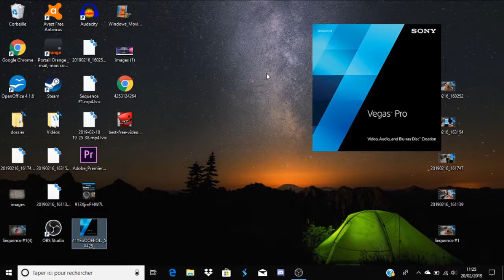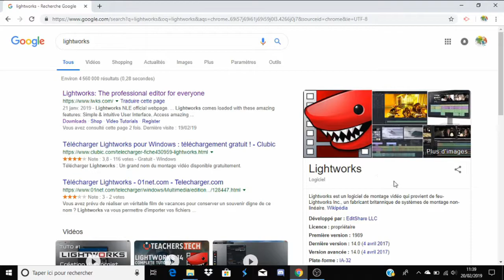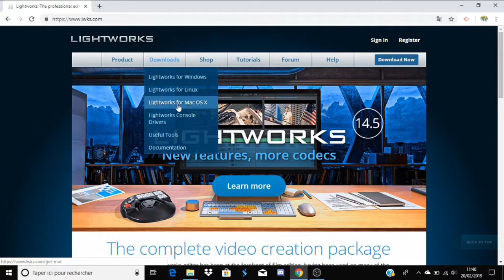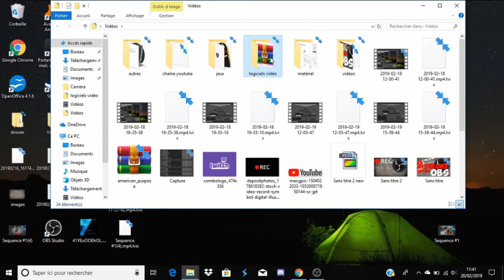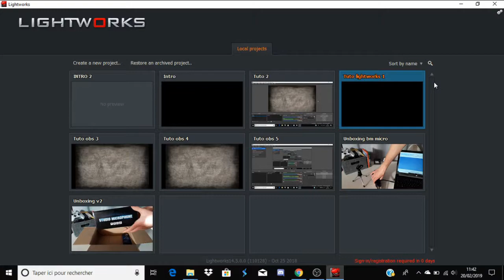INSTALLATION LIGHTWORKS LOGICIEL | TUTO LIGHTWORKS #1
Dans cette vidéo Tutoriel, découvrez le logiciel de montage gratuit Lightworks et comment l'installer sous Windows, Mac OS et Linux.

Vous apprendrez à : - installer et télécharger le logiciel
                                    - Découvrir le logiciel de montage gratuit Lightworks

-Logiciels-
- Capture de jeu et d'écran : OBS Studio (Open Broadcaster Software)
- Montage vidéo : Lightworks